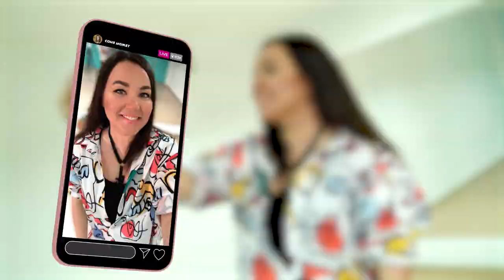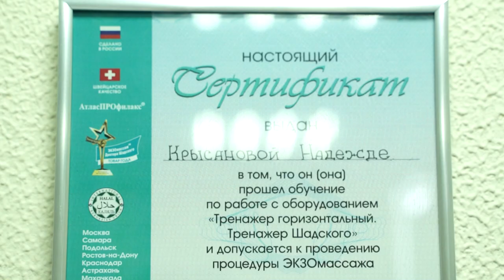Испытываем самые «красивые» фитнес направления | «Соня может»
Каждый выпуск известная телеведущая и блогер Соня Сапрыкина охотится за острыми ощущениями и учится новому опыту, испытывая на себе все прелести нетипичного досуга в Барнауле.

Йога-асаны, пилатес и гимнастика - в одном гамаке. Спорт на стрипах. Изящные крутки в обнимку с шестом и не только. А так же специальная активность для ленивых - как красиво и с пользой полежать на тренажере Шадского. Всё это в новом выпуске программы «Соня может

00:00 Начало
01:35 Аэройога
02:56 Подготовка
03:45 Знакомство с гамаком
04:17 Для кого это?
05:19 Антигравити йога
10:27 Что может дать аэройога
11:05 Танец на шесте (Pole Dance)
11:29 Ограничения для занятий
12:02 Тренировка
15:36 Тренажёр Шадского
21:17 Заключение